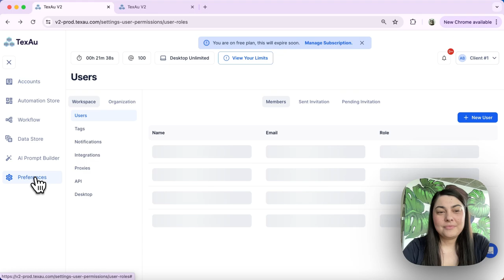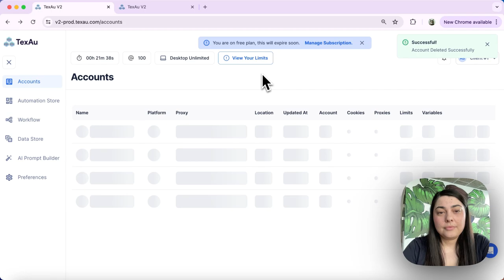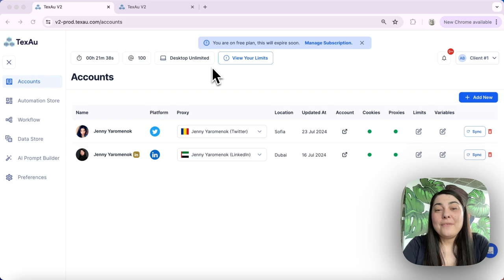How to Purchase and Set Up a TexAu Proxy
Join Jenny from TexAu as she explains how to purchase and set up a proxy. Follow these steps to ensure your automations run smoothly and securely!

We are answering some of your questions, specifically focusing on how to purchase a proxy from TexAu and set it up. Here’s how you can do it:

How to Purchase a TexAu Proxy:
- Go to Preferences.
- Select Organization and then choose Subscription and Billing.
- Select Purchase Add-ons:
- Click on Purchase Add-ons.
- Select the proxy bandwidth you need and make your purchase.
Note that this is a recurring purchase, so you will be billed for the proxy bandwidth every month alongside your subscription plan.

Setting Up the Proxy:
- Delete and Re-add Social Accounts:
- After removal, re-add these accounts. The proxy will automatically be linked to your newly added accounts during this process.

TexAu is your ultimate growth automation platform designed to elevate your sales and marketing efforts. With over 180 ready-to-use automation tools, you can effortlessly scale your business without writing any code. TexAu is built for those who want to find leads anywhere, reach people everywhere, and personalize outreach at scale with AI.

What Can TexAu Do for You?

1. Bulk Extract Accurate Profile Data: Collect thousands of leads from social media and business listings in minutes.

2. Automate Lead Export: Export lead lists to CSV or Google Sheets and send hot leads directly to your CRM.

3. Scale Prospecting 10X Faster with AI: Deliver personalized pitches at the right time, schedule social selling routines, and never miss an opportunity with instant alerts.

4. Email Verification and Multi-Channel Outreach: Utilize our best-in-class email verification system with a 87% profile match, and integrate with tools like Reply, Lemlist, Dropcontact, and Hunter.

5. Comprehensive Automation Store: Explore over 180 automation and 50 ready-made workflows for the best growth strategies.

6. Sales & Marketing Reunited: Build multi-step sales workflows with ease, get powerful scheduling, Slack notifications, and integrate with API, Zapier, and Make.

7. CRM Data Enrichment: Enrich your CRM with GDPR-compliant verified emails.

8. Team Management and Analytics: Invite your team, track every interaction, and get a 360° view of your performance.

9. Safe and Secure Cloud Operations: Run TexAu in the cloud safely while your computer is off, with comprehensive proxies and limits management.

10. Easy Exports: Download any data obtained to an Excel-compatible file format.